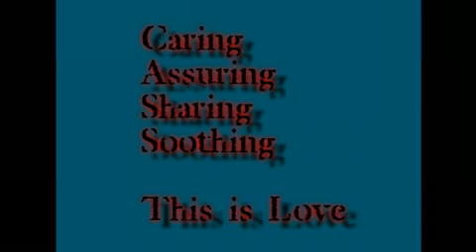Cassie's Wedding Video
An example of what Moments In Time Productions is capable of doing for you.